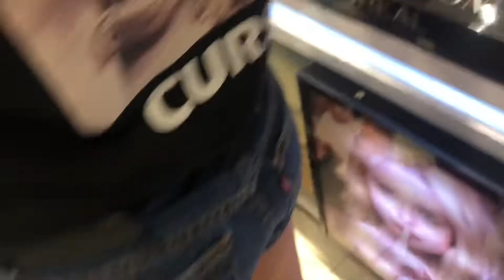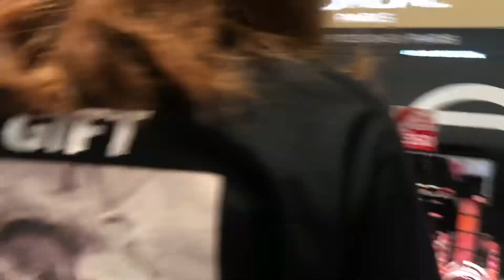Full Face Make Up Using Make Up Tester // Keithley Tumanguil